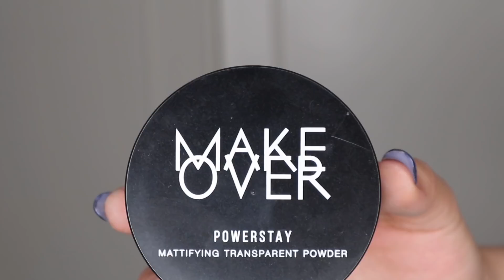GET READY WITH ME (JAKARTA FASHION WEEK 2019)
Tengkyu udah seseruan sama w ke JFW2019 dengn nonton video inik oke geng!
PRODUCTS THAT I USED:
Make Over Hydration Serum
Make Over Ultra Cover Liquid Matt Foundation (Pink Shade)
Make Over Powerstay Mattifying Transparent Powder
Make Over Brow Styler Eye Definer (Americano)
Make Over Ultimate Lash Mascara
Make Over Professional Highlight and Contour Palette
Make Over Nudes Palette
Make Over Trivia Eyeshadow (Golden Espress)
Make Over Royal Blue Eyeliner
Make Over Hyperblack Superstay Liner
Make Over Multifix Matte Blusher (05 Heatshot)
Make Over Intense Matte Lipcream (Lux)